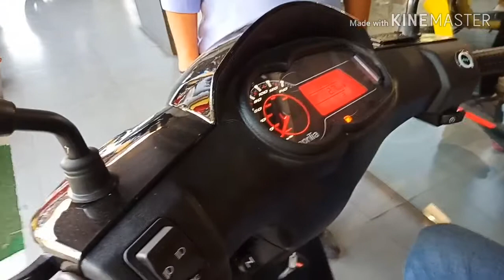Aprillia SR RACE 150cc ABS Model Tapan rider jsr Volog